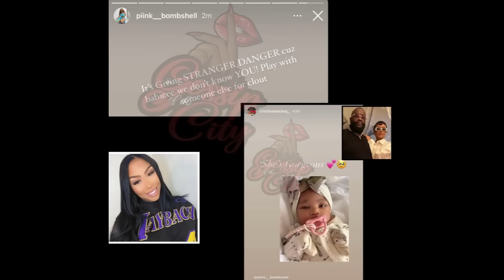RICK ROSS WELCOMES BABY GIRL WITH ANOTHER WOMAN DESPITE DATING CRISTINA MACKEY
What's good Tea Squad! Ya'll ready for me to Spill The Tea on rapper Rick Ross having a new daugher? You know the Color Me Pynk channel always delivers.

INSTAGRAM: @keishaervin @colormepynkchannel @colormepynkpublications @fashion_killa81